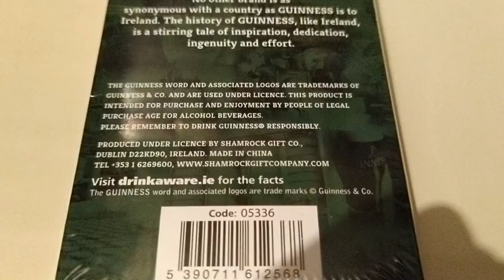GUINNESS CASINO FINISH PLAYING CARDS Playing Cards Sealed 24.12.23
GUINNESS CASINO FINISH PLAYING CARDS Playing Cards Sealed. This sealed pack of playing cards is not opened in this video. 24.12.23